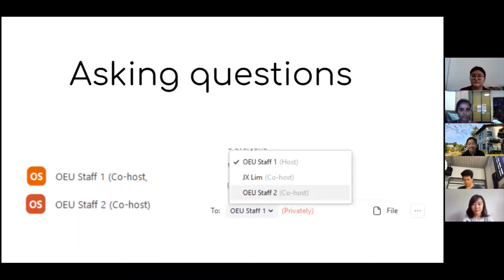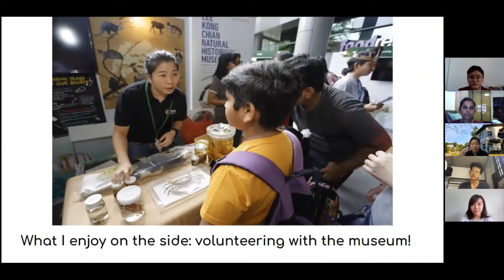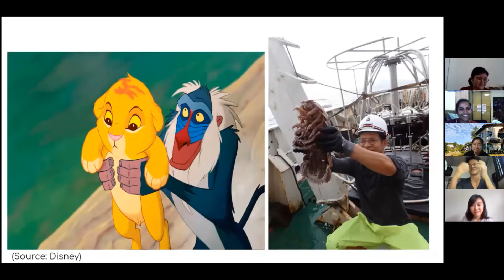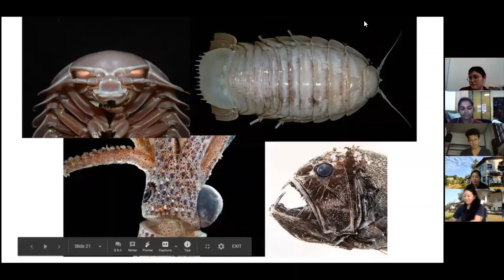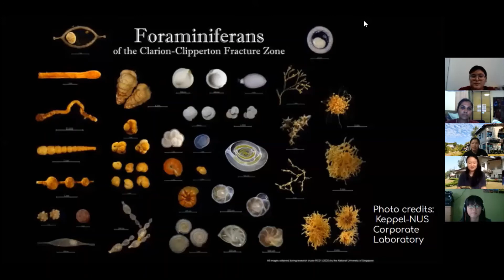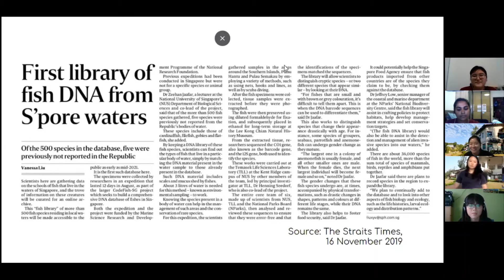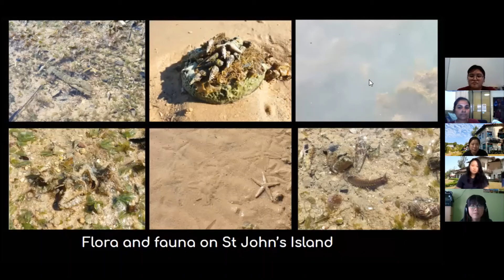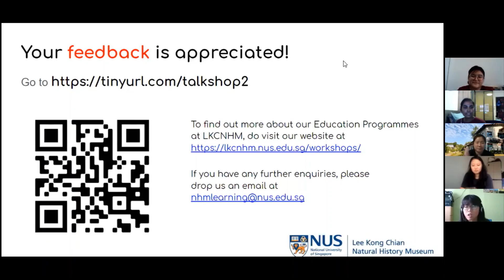Thursday Talk Shop | Season 1 Session 2: Collaborations, Conservation, Communication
Learn about why research collaborations are important and how education is used to effectively communicate scientific research to the public. In season 1, session 2 of the LKCNHM ‘Thursday Talk Shop’ series, Education Officers speak with Dr. Theresa Su, Education Manager at the St. John’s Island National Marine Laboratory (SJINML).

Mr. Dzaki Safaruan, Specialist Associate at the Lee Kong Chian Natural History Museum (LKCNHM), makes a guest appearance (8:05) to share his experience during the South Java Deep-sea Biodiversity Expedition (SJADES) 2018. We also chat about the Pacific Ocean Deep Sea Expedition 2020 (18:16), the Singapore Marine Fishes Expedition 2019 (21:48) and some of the education collaborations between LKCNHM and SJINML (27:53).

Many enjoyed the sharing about our research expeditions. “Hearing the actual stories and research findings, as well as practical concerns—it helps to paint a very holistic picture,” a participant mentioned. Others were fascinated with the information on the interesting deep sea creatures recorded and thought that having the speakers share their experiences and lessons learnt along the way was “interesting and engaging, while still being educational”.

For more information on the Thursday Talk Shop series, check out our